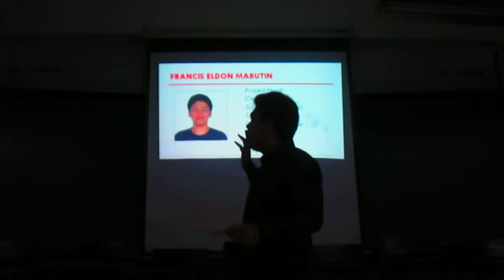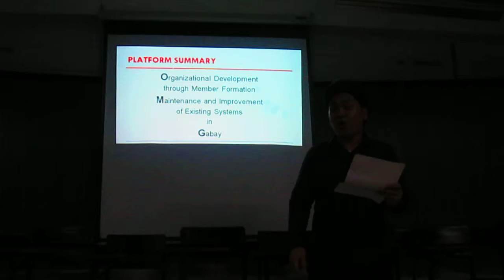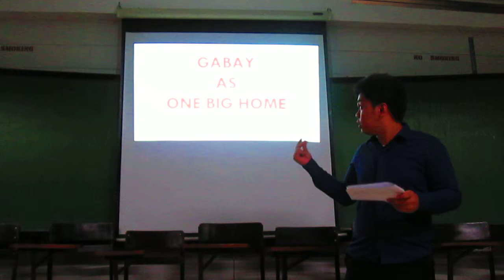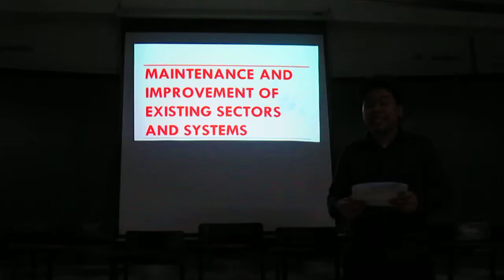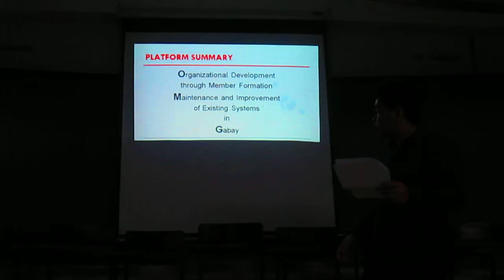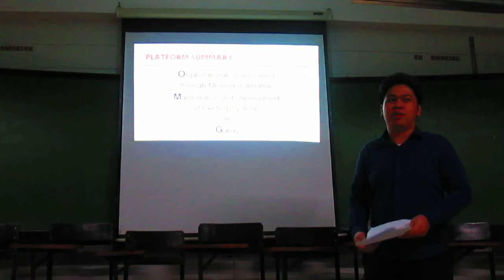EB Candidate #9: Mabutin, Francis Eldon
Eldon
3 BS Legal Management
Spiritual Formation